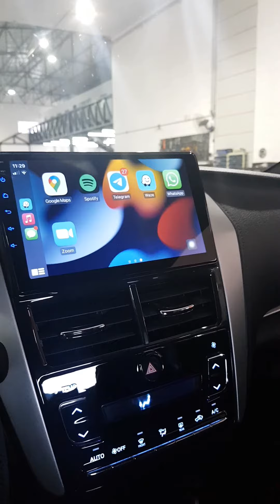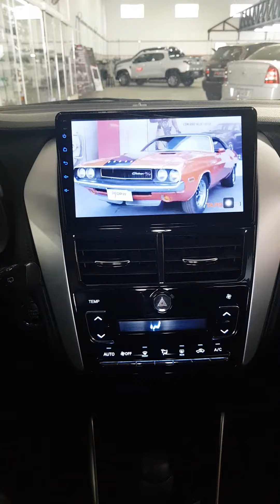Toyota Yaris - Multimídia com tela de 9" com espelhamento de celular / Apple CarPlay e Android Auto